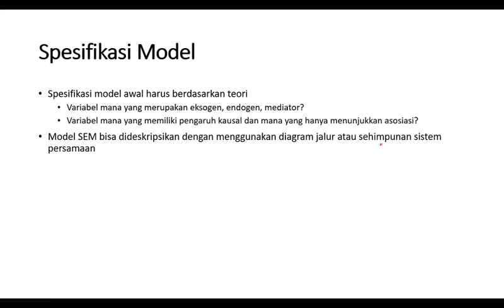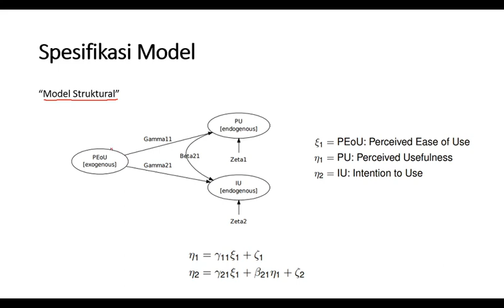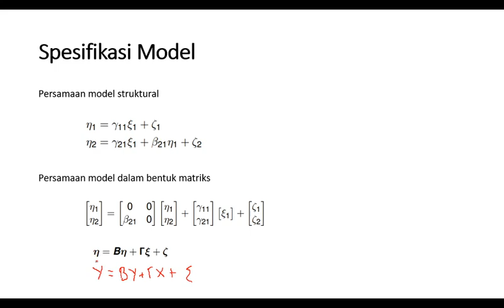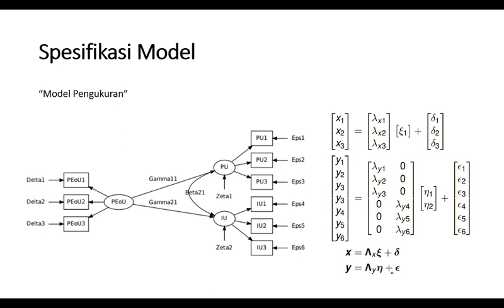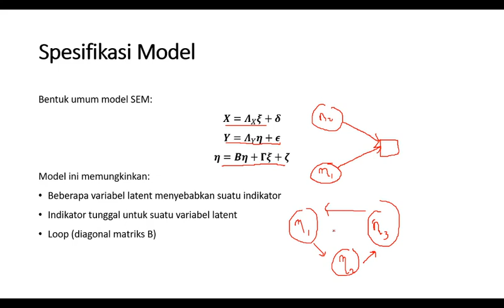SEM: Model SEM Lengkap - Spesifiksi